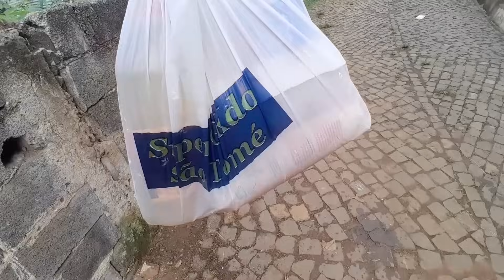Eu não esperava, recebi PRESENTE anônimo do Brasil 🇧🇷 ela achou que fosse pegadinha 😯😳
Olá meus amigos, eu sou Elicio Martins de São Tomé e Príncipe África 🙋🏻‍♂️🇸🇹

Vídeo de hoje, eu recebi presente e cesta básica do amigo, seguidor do Brasil 🇧🇷

Nosso conteúdo é totalmente gratuito, porém, se alguém estiver interessado a nos ajude a manter esse canal. Em tempos difíceis, qualquer ajuda será muito bem vinda.
Desde já, que Deus abençoe a todos! 🙏🏾

Banco Nubank - David Carvalho / Oak Computer Service

ps: em são tomé e príncipe ainda não temos a transferência via pix. Então, compartilho essa chave pix de um amigo brasileiro, que faz todo o trâmite burocrático financeiro, para que as contribuições cheguem até mim ! 🙌🏾

Westerunion: Plácido Martins da Cruz
Destino: São Tomé e Príncipe

Obrigado a todos até o próximo vídeo 🙋🏼‍♂️

chora pau 😃